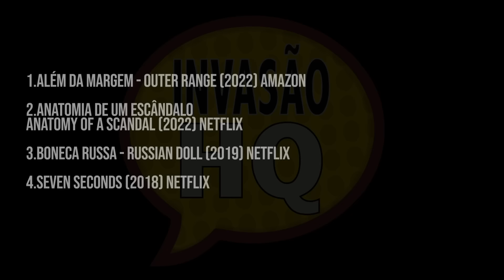SÉRIES QUE VÃO TE DEIXAR DE QUEIXO CAÍDO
Se você está procurando séries, é aqui mesmo. Nesse vídeo venho indicar séries muito boas que vão te deixar de queixo caído, séries ótimas Uma na Amazon Prime e as outras na NETFLIX. Espero
que gostem das dicas de séries boas.

Fique no canal, prometo honrar sua inscrição. Não esqueça seu like pois ajuda demais o canal crescer. Muito obrigado meus amigos.

Edição de Vídeo • Animações e Criações de Logos • Stories Animados 2D e 3D • Flyers

séries netflix
séries boas pra assistir agora mesmo
séries muito boas pra assistir agora
séries na amazon prime
netflix